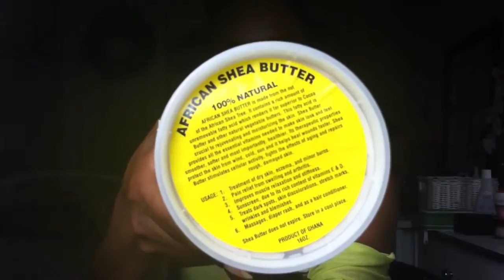Hair| Bantu Knot Trial...again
Soooooo *sigh* I will be trying this style one last time in a few weeks. I will make sure the knots are dry and I will probably do them a bit smaller

The back looked good but the front had little definition and was somewhat stiff. I would use a different combo of products too!

What do you think of the results and style?

Blessings
J